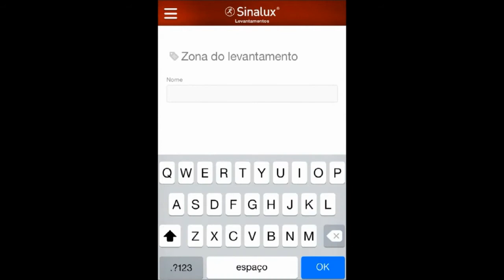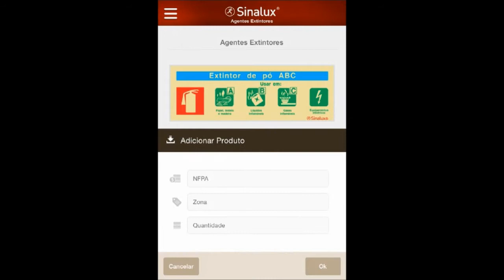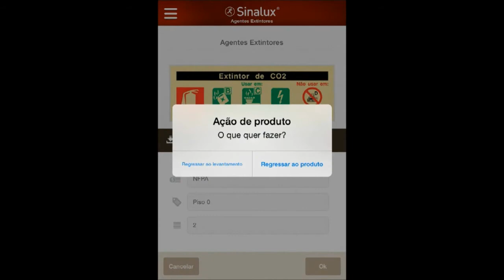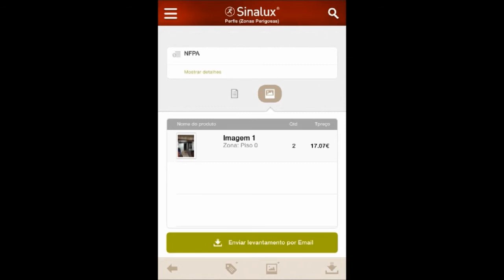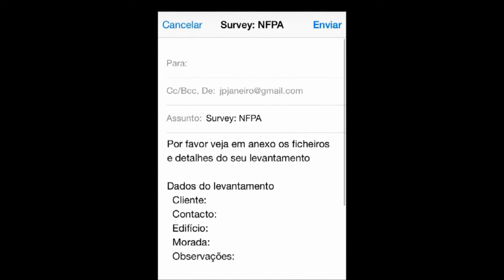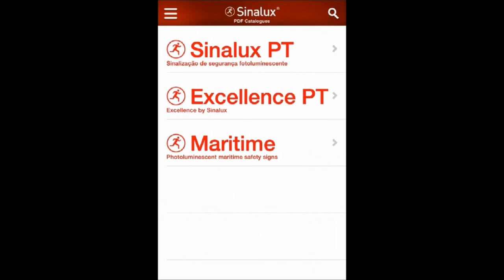Sinalux App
With the SinaluxApp, the full range of Sinalux photoluminescent safety signs is now accessible on your mobile or Tablet. The SinaluxApp also offers additional features such as technical information.
The SinaluxApp will assist an engineer or risk assessor whilst conducting a site survey and will prove to be an essential tool. Whether it is a full site survey utilizing building plans or a less comprehensive “walk-round” survey the SinaluxApp will allow the user to insert signs in the appropriate place, choose the appropriate size and make a complete survey whilst listing all the functions needed.
Ideally, the SinaluxApp will prove to be an essential tool for all professionals who undertake risk assessments, safety signage & fire safety surveys, projects, maintenance and fire equipment installation or have direct responsibility for premises safety.